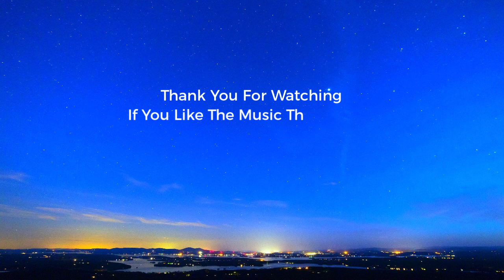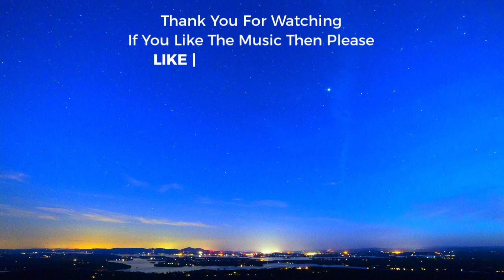Ambient | Celeste / Timeless - Onycs (Vlog No Copyright Music) (Free Music) (No Copyright Music)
Free Ambient Background Music. We Provide Safe Free Music That can be use in any YouTube Videos And Monetize Your Videos.

✪ Music Info:

Artist:  Onycs
Genre

00:00 Track: Celeste

04:02 Track: Timeless

✪ You are FREE TO USE This Music in Your  Videos & Monetize Your Video, Just Add Following Details in your Video Description (Copy & Paste):

✪ Wanna Use Music Without Credit
Check Out Royalty Free Audio Tracks
for Personal & Commercial use

✪ Make Sure You Follow Below Terms To Use The Music.

➤ Every Music Copyrighted by The Music Artist
➤ Please Keep in Mind Free To Use( No Copyright Music ) Means Use Music Under Music License Guidelines.
➤ You can Find Music License Guidelines in Every Video description.
➤ You Can't Claim The Music As Your Own Creation.
➤ You Can't Remix the Music without the Music Artist Permission.
➤ No Copyright Music is Only Search Term, All The Music Rights Reserve To The Music Artist